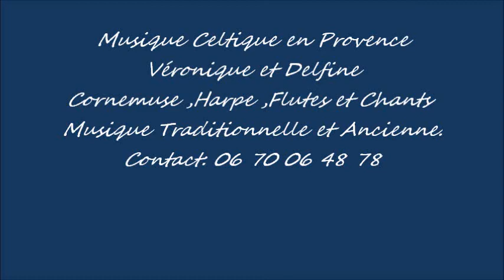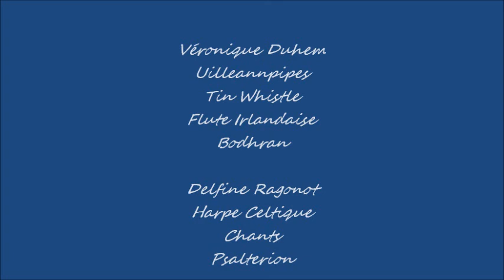MUSIQUE CELTIQUE EN PROVENCE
Une nouvelle conception dans le sud de la France Cornemuse Irlandaise (uilleannpipes) Harpe Celtique, Flute Irlandaise et chants.Concert  Accoustique dans les eglises et chapelles ou autres lieux anciens... intimité et emotions se dévoilent entre les musiciens et auditeurs...au milieux de sons magiques qui interpellent le cœur et l'ame ...
Véronique Duhem, cornemuse, flûtes, chant et Delfine Ragonot, harpe, chant vous donnent rendez-vous pour une nouvelle édition de Musique celtique en Provence.
 D'une rencontre fortuite de personnes est né leur duo aux teintes gaéliques. Aux notes délicates de la harpe celtique se sont associées les envolées de la flûte ou les mélodies plus affirmées de la cornemuse à soufflet. Le psaltérion, créé par les groupes folks afin d'obtenir une sonorité médiévale y a trouvé également sa place. Les deux musiciennes, avec leurs instruments expressifs emportant l'imaginaire des spectateurs, vous plongent au coeur du monde celtique, en particulier du XVIème et XVIIème siècles.
 De la musique bretonne aux chants irlandais, en passant par une mélodie sur la Claddagh, bague traditionnelle irlandaise symbolisant l'amour, une association musique et peinture sur la bataille de Culloden... le tout est ponctué par les anecdotes historiques ou personnelles de Véronique et doublé quelquefois des chants cristallins de Delfine.